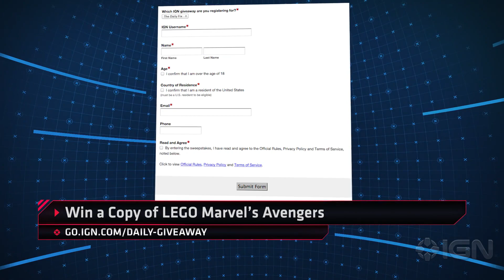Is Quantum Break Headed to PC? - IGN Daily Fix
Brazil Advisory Rating Board lists Quantum Break for PC and Star Wars: Battlefront season details. Plus, Platinum Games unveils TMNT: Mutants in Manhattan and our daily giveaway!

X1 Quantum Break Headed to PC?

Follow IGN for more!